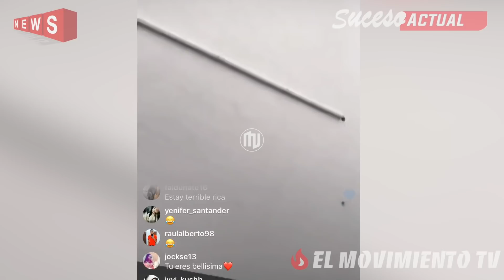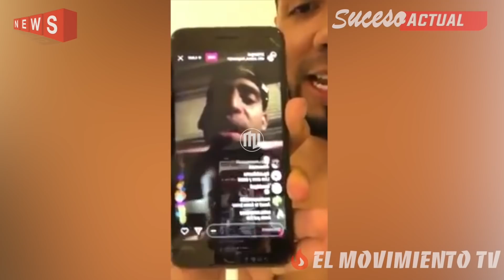¡DEMANDA! Borran intro de la tiraera de Cosculluela así el les contesta | Anuel se tatua